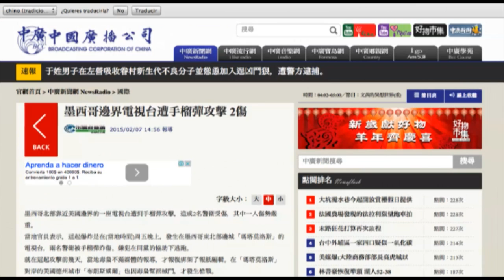7 días de miedo. Piden auxilio por hechos violentos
- Persisten los bloqueos en frontera.
- Muere mujer en balacera.
- Somos noticia en China, Italia y Francia.